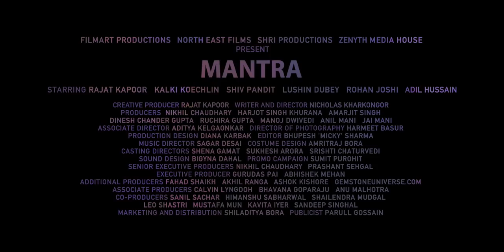MANTRA Official Trailer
Releasing on 17th March 2017